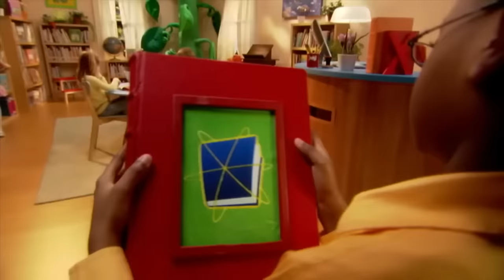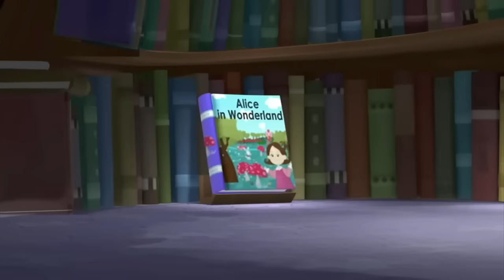Alice In Wonderland & MORE! | Super WHY! | New Compilation | Cartoons For Kids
Alice In Wonderland & MORE! - Super WHY!

Princess Pea plays with bubbles for too long and misses the pink princess tea party that's at the tea cafe.